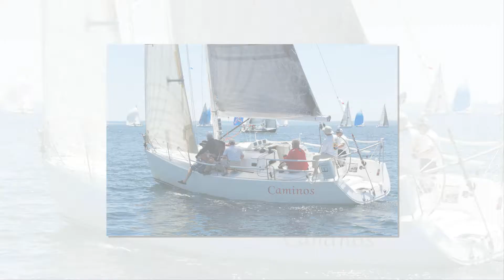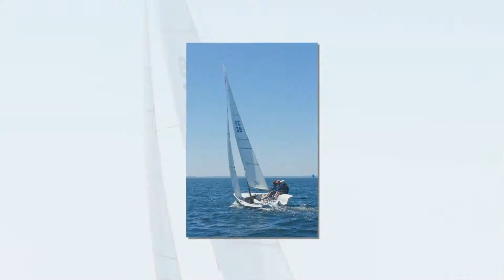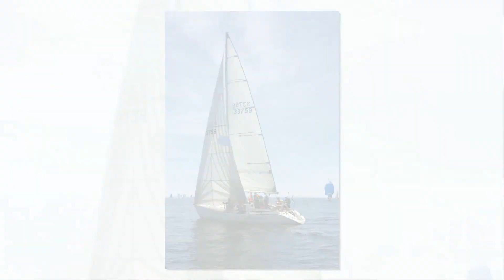CPYC One Design Regatta slideshow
Cedar Point Yacht Club One Design Regatta
May 31 - June 1, 2014
Westport, CT